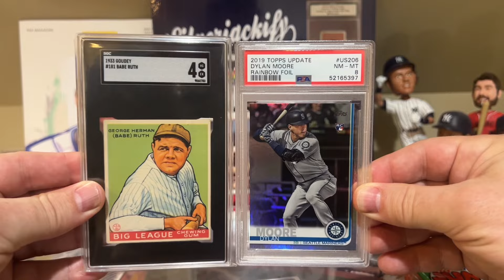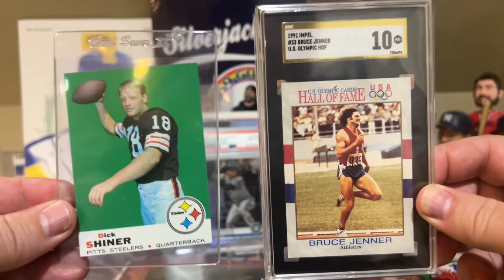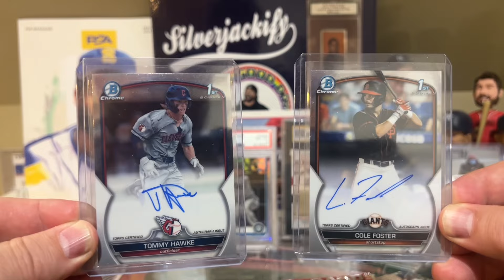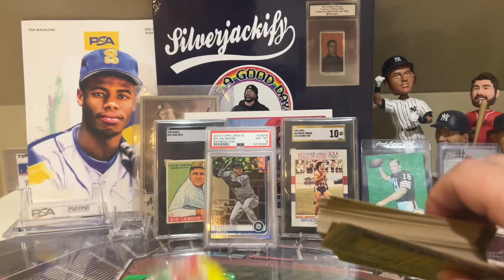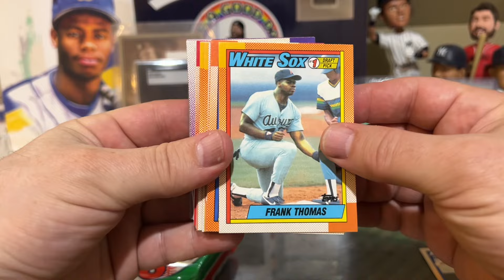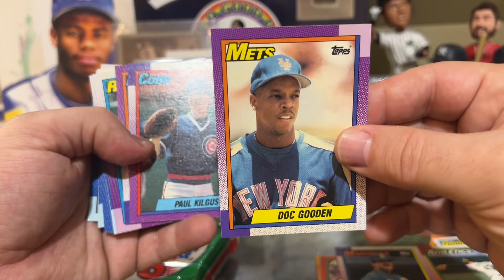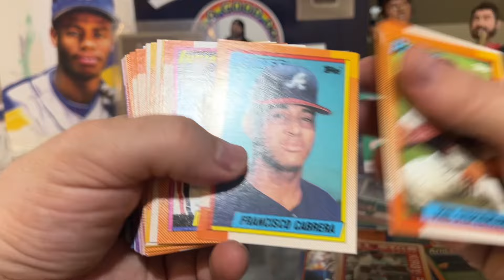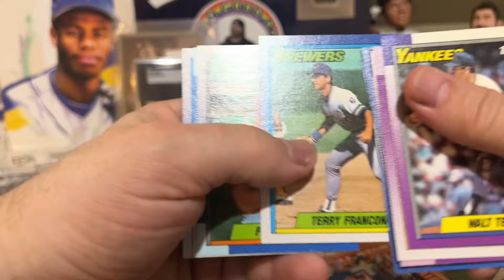I Ate the Gum out of a 1990 Topps Jumbo Pak! 🤢 Frank Thomas NNOF?!